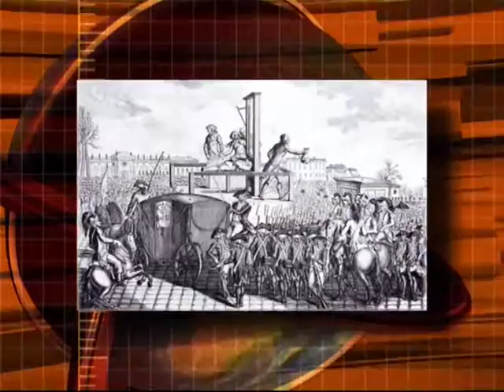10 июня, 2-я часть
365 дней ТВ представляет | День веков. Хронограф / 2007 г. | Выпуск № 161
10 июня, 2-я часть